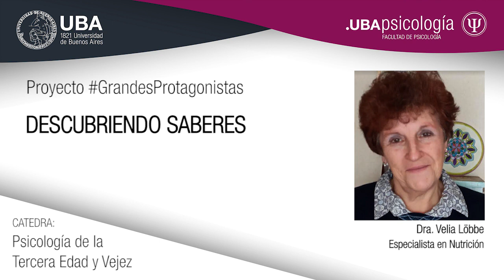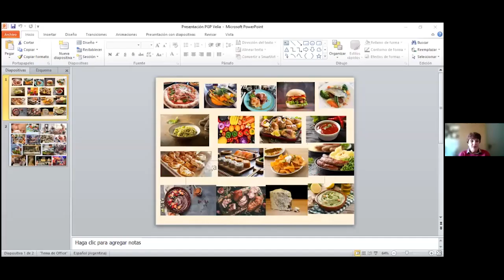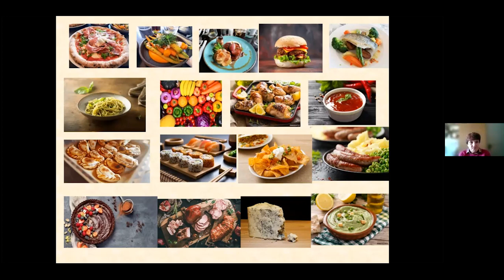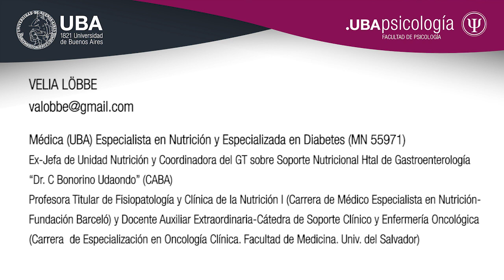Proyecto GrandesProtagonistas - Velia Löbbe - "Descubriendo saberes"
Velia Löbbe

Médica (UBA) Especialista en Nutrición y Especializada en Diabetes (MN 55971)
Ex-Jefa de Unidad Nutrición y Coordinadora del GT sobre Soporte Nutricional Htal de Gastroenterología “Dr. C Bonorino Udaondo” (CABA)
Profesora Titular de Fisiopatología y Clínica de la Nutrición I (Carrera de Médico Especialista en Nutrición- Fundación Barceló) y Docente Auxiliar Extraordinaria-Cátedra de Soporte Clínico y Enfermería Oncológica (Carrera  de Especialización en Oncología Clínica. Facultad de Medicina. Univ. del Salvador)
Integrante del GT “Decisiones en el final de la vida”. Consejo Académico de Ética en Medicina. Academia Nacional de Medicina
Disertante, relatora,  coordinadora y directora de Cursos, Congresos y Jornadas organizados por instituciones de salud y Sociedades Científicas, en las áreas de: Nutrición, Soporte Nutricional, Diabetología, Gastroenterología, Oncología, y Cuidados Paliativos
Coautora de trabajos científicos y publicaciones de capítulos y revisiones en diversos libros, manuales y revistas científicas nacionales e internacionales